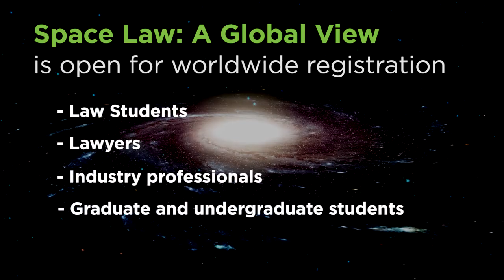Space Law Summer Online Course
The Global Space Law Center at Cleveland-Marshall College of Law, Cleveland State University, offers an online introductory course in the growing field of space law.